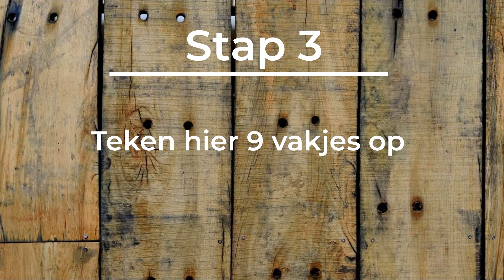3 op een rij | Lodewijks Groene Geluk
Spelletjes zijn natuurlijk ontzettend leuk om te doen, maar ook erg makkelijk om zelf te maken! Zo kun je bijvoorbeeld heel makkelijk 3 op een rij maken met bierdopjes.

Dit heb je nodig:

- Karton

- Bierdopjes

- Lineaal

- Stift

- Stanleymes

Stap 1: Draai de bierdopjes op en teken er met de stift een X of een O op.

Stap 2: Snijd uit het karton een vierkant. Deze moet groot genoeg zijn om 9 gelijke vakjes op te kunnen maken, 3 bij 3.

Stap 3: Teken de vakjes op het karton en spelen maar!

Wil je meer leuke tips en DIY’s? Of ga naar en laat je inspireren om voor groen te gaan.